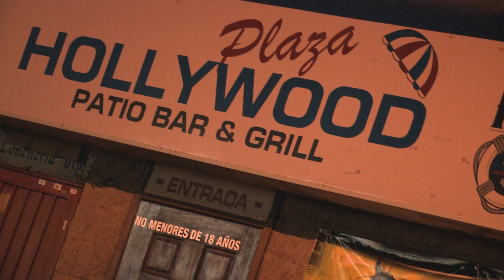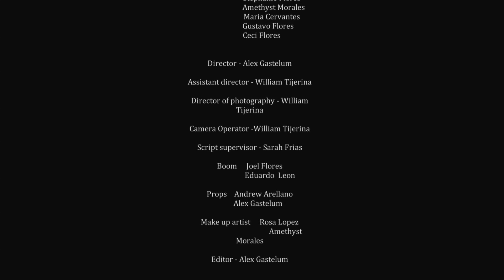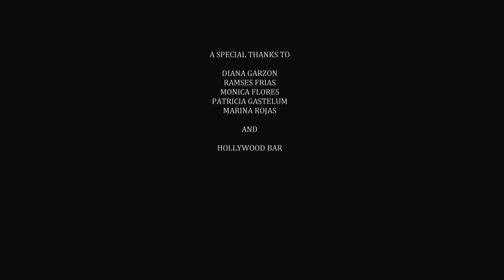La Deuda - rough draft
la deuda
music
Paint It, Black (Remastered / Mono) - The Rolling Stones
Engel - Rammstein

MAG3PRODUCTIONS